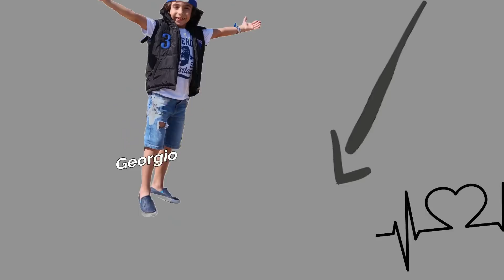اول مرة نطبخ سوا | قلدنا الشيف بوراك التركي !!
اول مرة نطبخ سوا | قلدنا الشيف بوراك التركي !! عائلة تالين تيوب